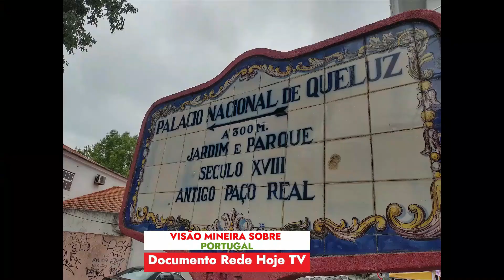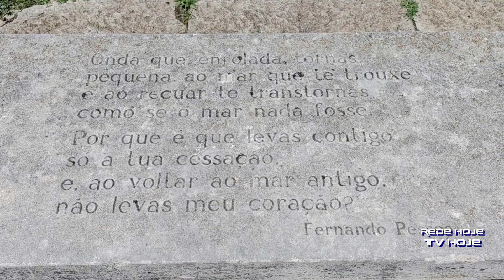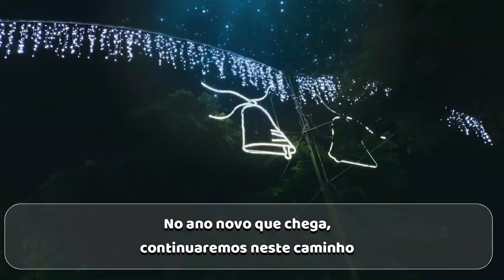PORTUGAL. AGORA É A VEZ DE CONHECERMOS A TORRE DE BELEM E O MONUMENTO DOS DESCOBRIMENTOS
A Rede Hoje TV continua viajando por Portugal. Neste programa você vai conhecer a Torre de Belem e o Momento dos Descobrimentos. E se você quer um vinho portugues de qualidade, passe na Manuel Adega, nossa companheira de viagem.